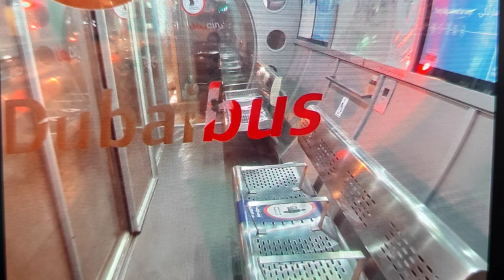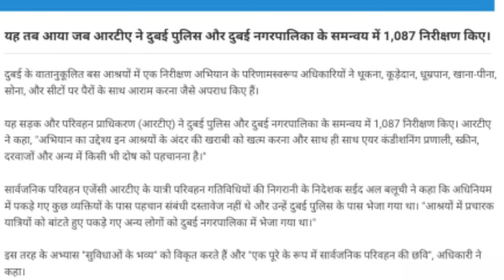दुबई बस स्टैंड पर ये गलती पड़ेगी भारी!Police will take action with heavy fines at Dubai bus stand.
Account-Ashok Kumar
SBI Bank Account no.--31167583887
IFSC Code-SBIN0031123